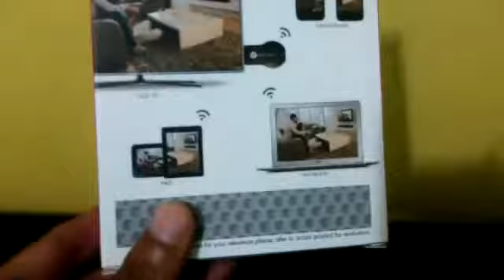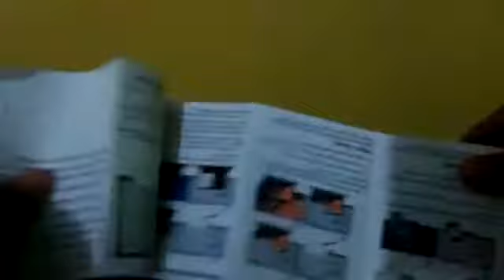Unboxing Hdmi Dongle Anycast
Unboxing Hdmi Dongle anycast,,,perangkat untuk menghubungkan android ke tv dengan harga 120.000